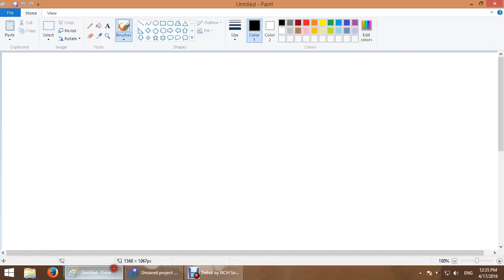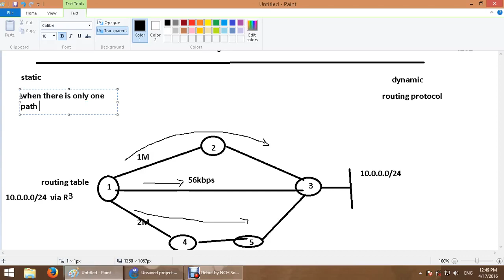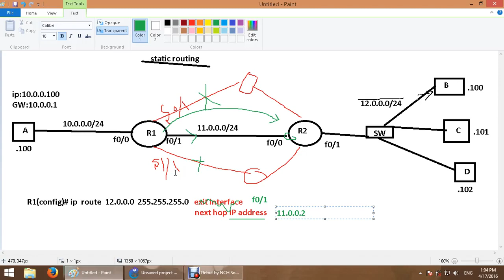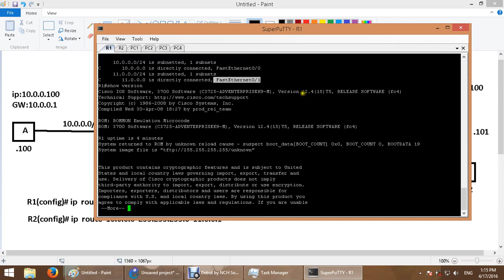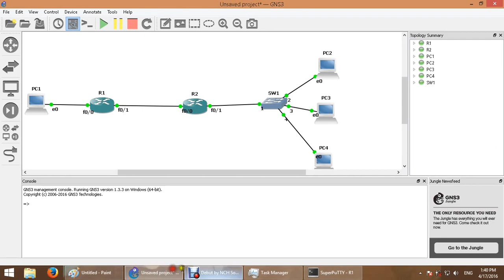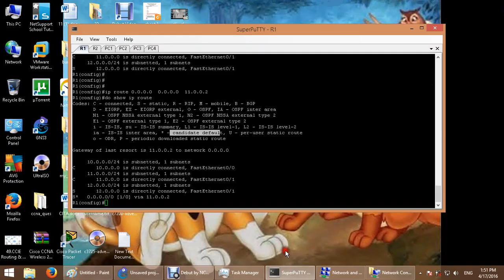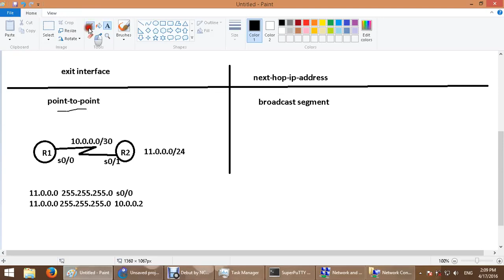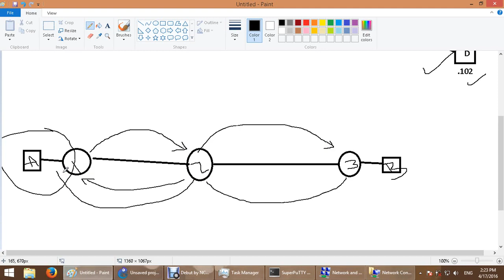11-CCNA 200-120 (Static Routing) By Eng-Abeer Hosni | Arabic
11-CCNA 200-120 (Static Routing) By Eng-Abeer Hosni | Arabic